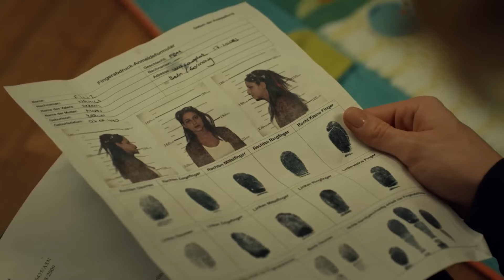Hayat Şarkısı | 31. Bölüm Geniş Özeti